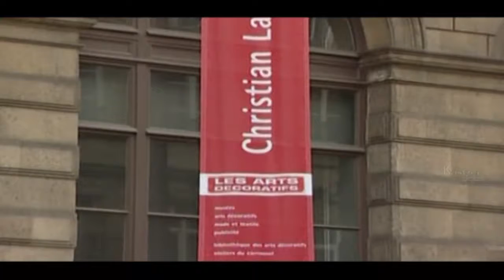Fashion MemoirEP029 Christian Lacroix